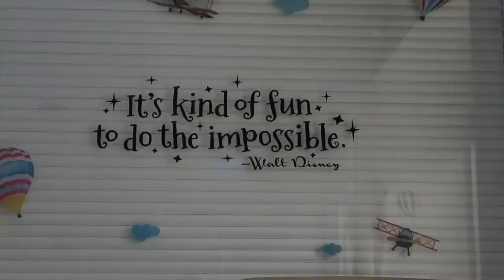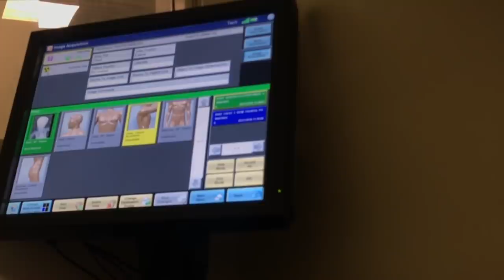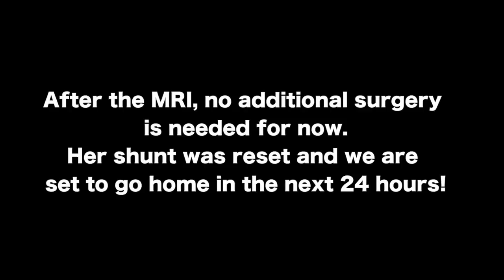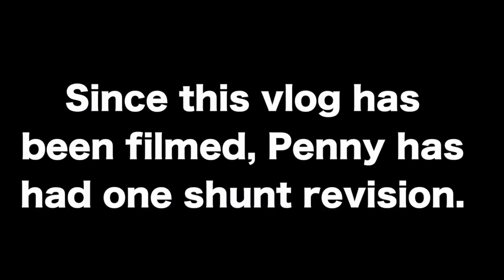HYDROCEPHALUS PART 3- VLOG 237